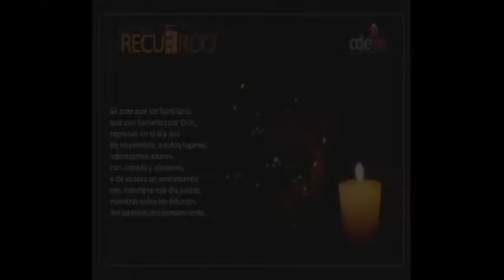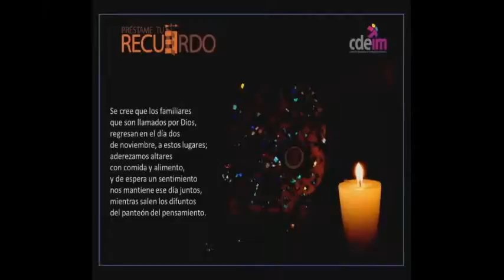PRÉSTAME TU RECUERDO 23 DE JUNIO 2016